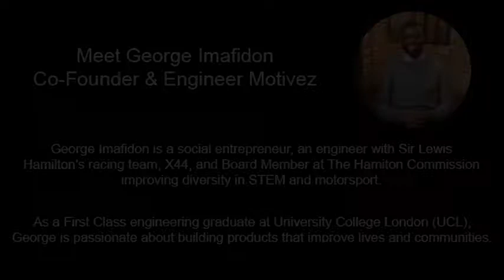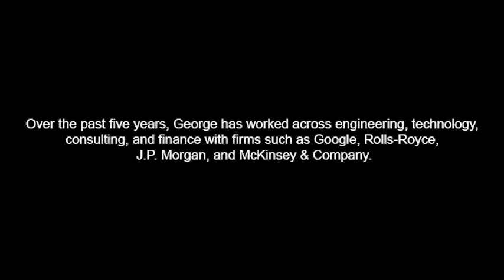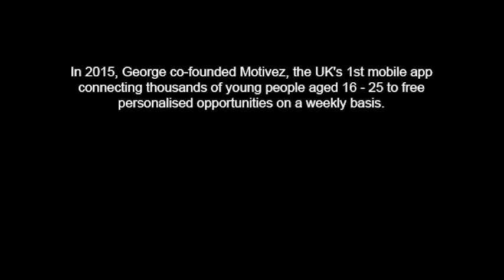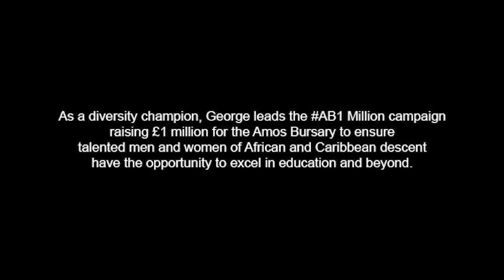Lessons From A Humanitarian Engineer | Meet George Imafidon | OmniSpace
Meet the Gifted George Imafidon!

We were immensely privileged to have George grace OmniSpacers with his expertise in entrepreneurship, tech & social impact 📈📱⚖️

Motivez is an award-winning app that connects thousands of young people aged 16-25 to free personalised opportunities and has been commended by Her Majesty the Queen 👑

George continues to do impactful work with the community as an esteemed alumnus of Amos Bursary and leader of the AB1Million campaign.

Sign up for the OmniSpace Mailing List for the full interview

FULL BIO

George Imafidon is a social entrepreneur, an engineer with Sir Lewis Hamilton's racing team, X44, and Board Member at The Hamilton Commission improving diversity in STEM and motorsport. As a First Class engineering graduate at University College London (UCL), George is passionate about building products that improve lives and communities.

Over the past five years, George has worked across engineering, technology, consulting, and finance with firms such as Google, Rolls-Royce, J.P Morgan, and McKinsey & Company.

In 2015, George co-founded Motivez, the UK's 1st mobile app connecting thousands of young people aged 16 – 25 to free personalised opportunities on a weekly basis. Motivez is an award-winning venture, commended by Her Majesty the Queen, and comprised of an experienced team of young professionals who work closely with corporates and local government to run career development programmes to support under-represented talent with securing competitive placements.

As a diversity champion, George leads the AB1Million campaign raising £1 million for the Amos Bursary to ensure talented men and women of African and Caribbean descent have the opportunity to excel in education and beyond.